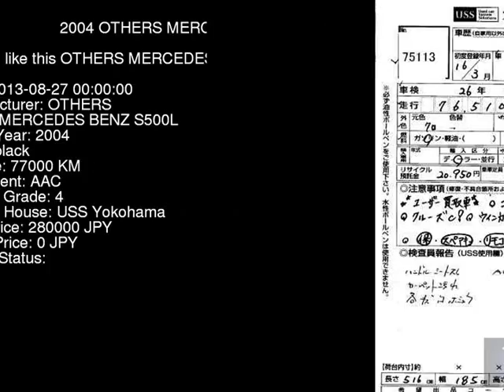2004 OTHERS MERCEDES BENZ S500L 220175